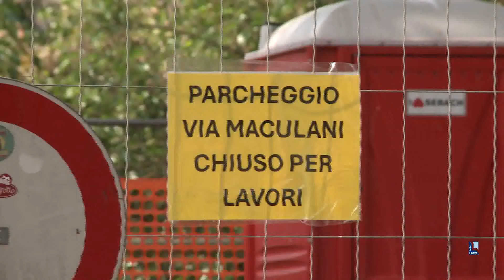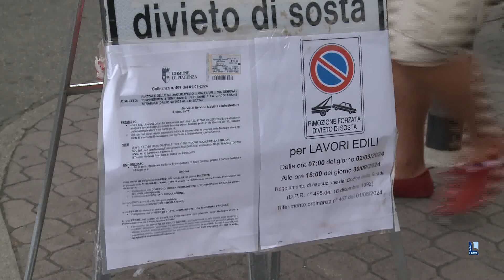Vacanze finite, disagi (necessari) in corso: una quindicina i cantieri in città